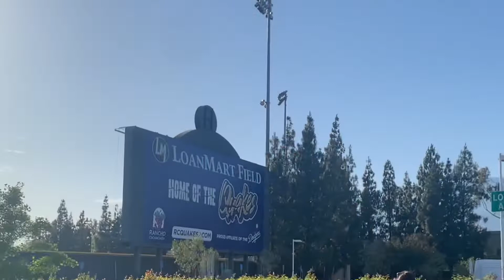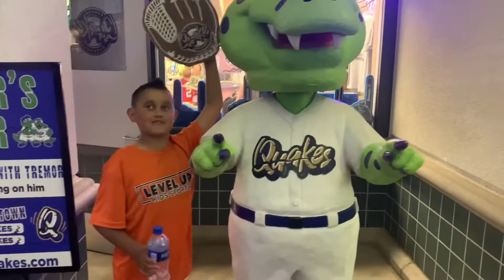Maximum Fun at the Quakes baseball game!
We went to see the Rancho Cucamonga Quakes baseball team. It was level up kids sports night and it was amazing! I can’t believe it was also Star Wars night! You know how much I love Star Wars! Check it out. I definitely think everyone should go to a Quakes game. They are a BLAST!